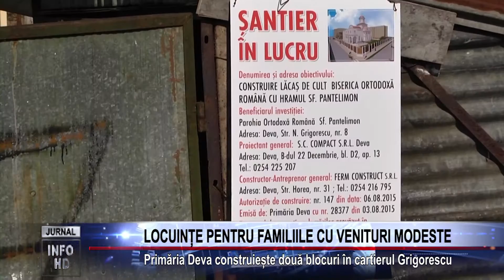LOCUINȚE PENTRU FAMILIILE CU VENITURI MODESTE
Primăria Deva construiește două blocuri în cartierul Grigorescu